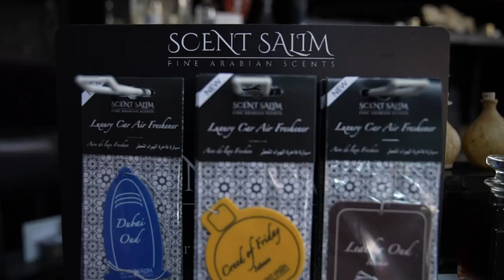Scent Salim talks about the art of perfumery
As part of our Ihsan series, we went to @ScentSalim's HQ in Leeds to learn more about the world-renowned Arabian and oud perfumery.

We learned more about their fragrances and how they practice excellence in their business.